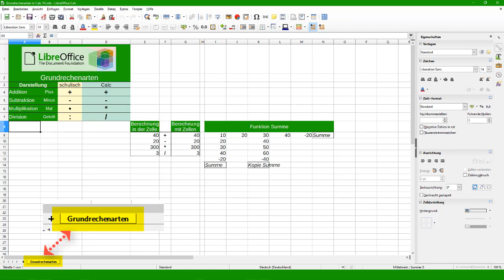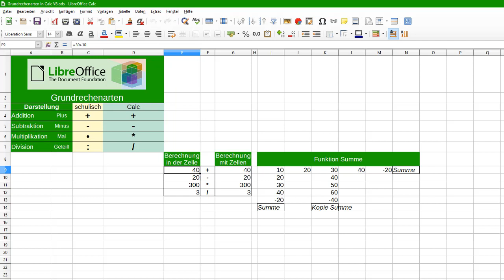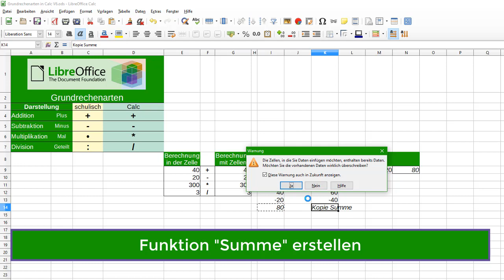Grundrechenarten in Calc - LibreOffice 6 (German/Deutsch)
Dieses Video zeigt, wie die Grundrechen-arten in Calc angewendet werden können.